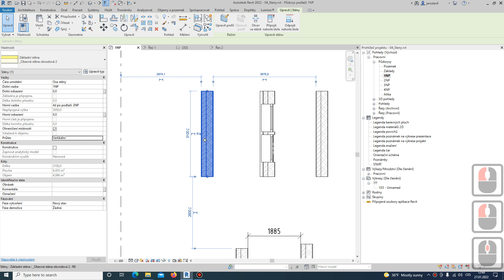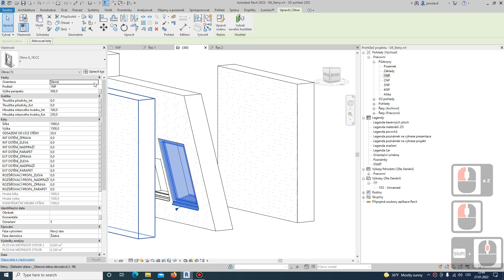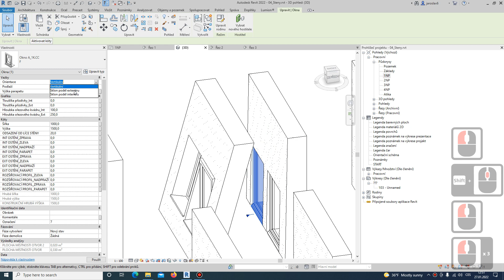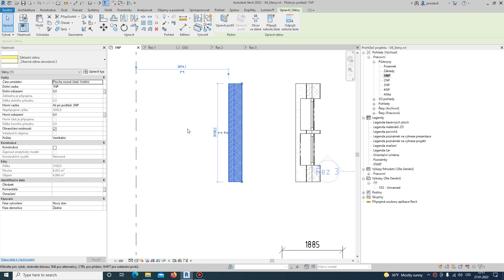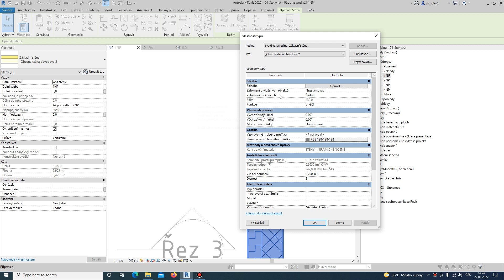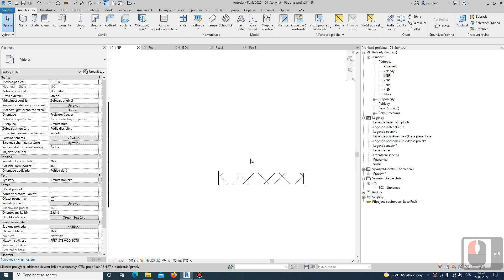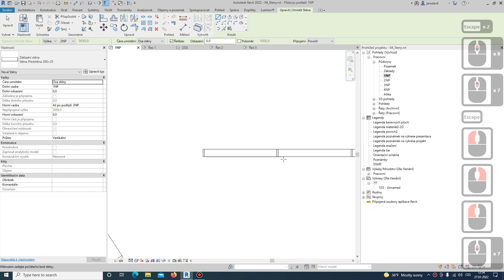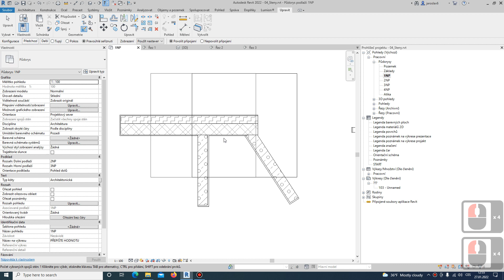Revit Začátečníci 04.1 - Nakloněné stěny, Úpravy napojení stěn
Pokud se Vám video líbilo,  nezapomeňte dát like,  nebo napsat komentář.

Pokud máte zájem o navázání spolupráce, můžete mě kontaktovat přes email uvedený v informacích o kanále: